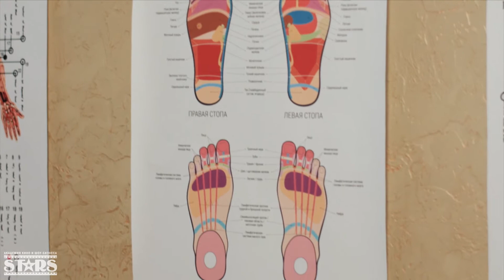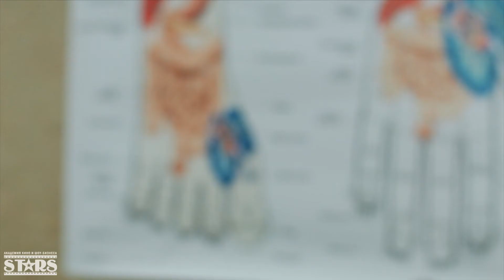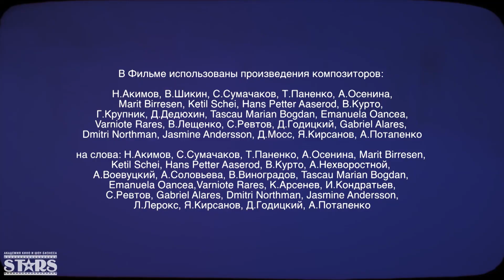"Чумачеччее ТВ с Яной Рудковской" - 11 серия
С 1 по 12 января 2017 года на телеканале CTC love вышел в эфир долгожданный сериал Академии кино и шоу-бизнеса С.Т.А.Р.С. "Чумачеччее ТВ с Яной Рудковской".
«Чумачеччее ТВ с Яной Рудковской» — это увлекательный сериал для всей семьи, который позволит вам побывать на «кухне» уникального детского телеканала и увидеть мир больших и еще совсем маленьких звезд изнутри.

Команду талантливых юных воспитанников «Академии кино и шоу бизнеса S.T.A.R.S.» посещает идея создать собственное телевидение. Яна Рудковская с энтузиазмом принимает инициативу ребят, и продюсерский центр приступает к ее реализации. Так на глазах телезрителей рождается «Чумачеччее ТВ», где дети примеряют на себя роли известных ведущих, создавая собственные программы-«ответки» на хиты российского ТВ. В своих пародиях Академики достигают таких успехов, что взрослые звезды, в числе которых Анастасия Заворотнюк, Дима Билан, Наташа Королева с мамой, Потап и Настя, Николай Валуев, Анна Чапман и братья-фокусники Сафроновы, сами вызываются участвовать в передачах маленьких коллег.

Вскоре «Чумачеччее TV» становится одним из самых рейтинговых телеканалов страны, и у юных звезд эфира появляются завистники. Вокруг детища ребят разгораются нешуточные страсти, окунуться в которые вы можете во время просмотра захватывающего семейного сериала «Чумачеччее ТВ с Яной Рудковской»!
Режиссер: Павел Фадеев
Звездные участники: Яна Рудковская, Анастасия Заворотнюк, Дима Билан, Наташа Королева, Потап и Настя, Николай Валуев, Анна Чапман и др.